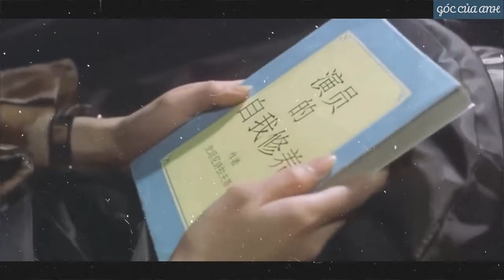Tôi Nuôi Cô - Châu Tinh Trì - Stephen Chow - - góc của anh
khi châu tinh trì gặp người mà muốn chăm sóc cả đơi, nhưng lại méo có tiền :)